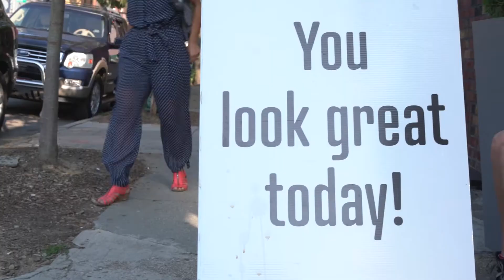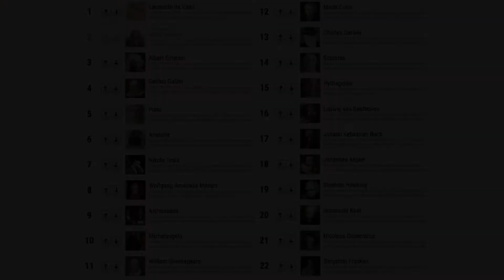Stef Halmos: The Future of Genius Cannot Be Gendered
"Feelings and genius are connected. Empathy and genius are connected."

Stef Halmos at CreativeMornings New York, August 2017. Free events like this one are hosted every month in dozens of cities. Discover hundreds of talks from the world's creative community